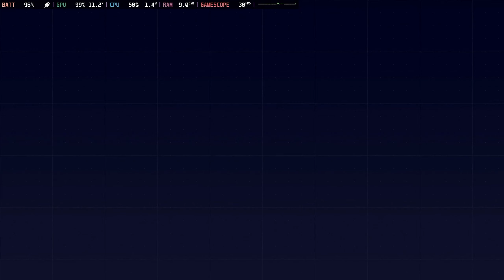#14 [Steam Deck] F1 Manager 23 - MonacoGP - Quali - McLaren F1 Team